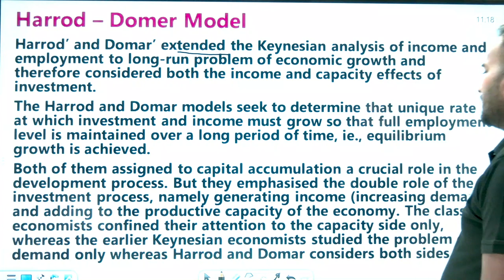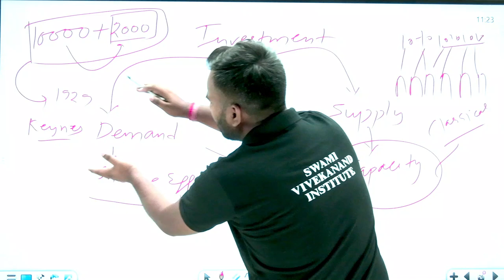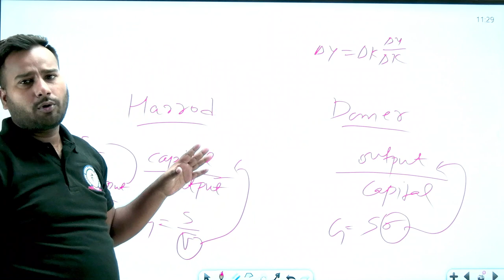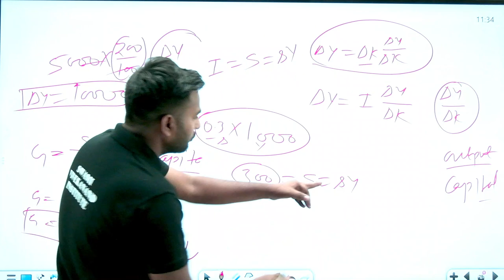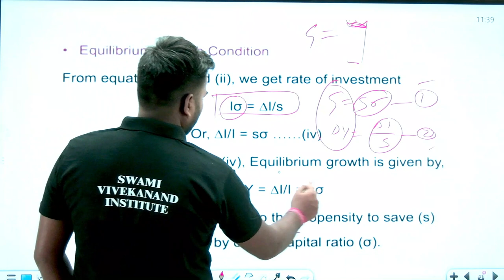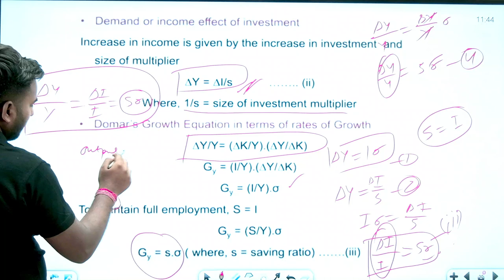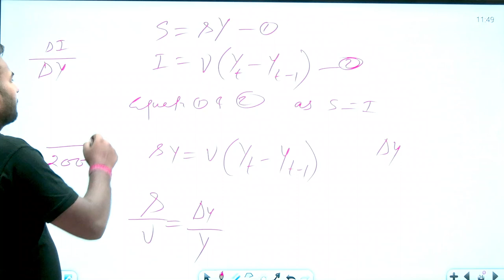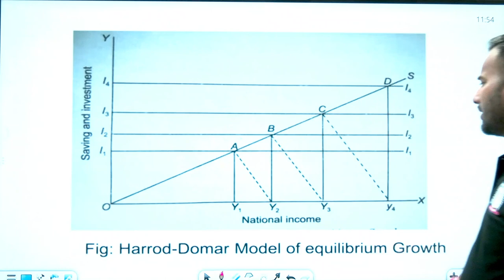GROWTH AND DEVELOPMENT | HARROD DOMER MODEL | LEC 9 | MACROECONOMICS | UGC NET | BY SAURABH SIR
GROWTH AND DEVELOPMENT | HARROD DOMER MODEL | LEC 9 | MACROECONOMICS | UGC NET

The Harrod–Domar model is a Keynesian model of economic growth. It is used in development economics to explain an economy's growth rate in terms of the level of saving and of capital. It suggests that there is no natural reason for an economy to have balanced growth. The model was developed independently by Roy F. Harrod in 1939, and Evsey Domar in 1946,although a similar model had been proposed by Gustav Cassel in 1924.

 The Harrod–Domar model was the precursor to the exogenous growth model.

Neoclassical economists claimed shortcomings in the Harrod–Domar model—in particular the instability of its solution[5]—and, by the late 1950s, started an academic dialogue that led to the development of the Solow–Swan model.

According to the Harrod–Domar model there are three kinds of growth: warranted growth, actual growth and natural rate of growth.

Warranted growth rate is the rate of growth at which the economy does not expand indefinitely or go into recession. Actual growth is the real rate increase in a country's GDP per year. (See also: Gross domestic product and Natural gross domestic product). Natural growth is the growth an economy requires to maintain full employment. For example, If the labor force grows at 3 percent per year, then to maintain full employment, the economy’s annual growth rate must be 3 percent.

Hurry UP!

* Classes
*Recorded Classes